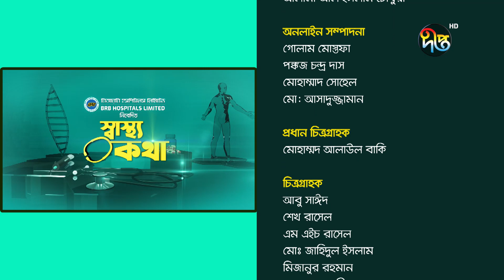Sasthokotha | স্ট্রোকের অত্যাধুনিক চিকিৎসা রিং পড়ানো ও বাইপাস সার্জারী | Stroke | Health Show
দেখছেন বি,আর,বি হসপিটাল লিমিটেড নিবেদিত স্বাস্থ্য বিষয়ক অনুষ্ঠান স্বাস্থ্যকথা।
আজকের বিষয়ঃ  স্ট্রোকের অত্যাধুনিক চিকিৎসা রিং পড়ানো ও বাইপাস সার্জারী
অতিথিঃ ডাঃ সুমন রানা - সহকারী অধ্যাপক নিউরো সার্জারী বিভাগ, ঢাকা মেডিকেল কলেজ

সরাসরি দেখছেন শুধুমাত্র দীপ্ত টিভিতে এবং দীপ্ত টিভির ফেসবুক পেইজে, লিংক শেয়ার করে অন্যদেরকেও দেখার সুযোগ করে দিন।কমেন্ট করে জানান মতামত-

Lifestyle

Deepto TV address:
7/A/GA Tejgaon Industrial Area, Dhaka 1208, BANGLADESH